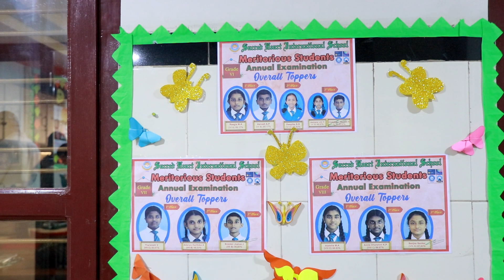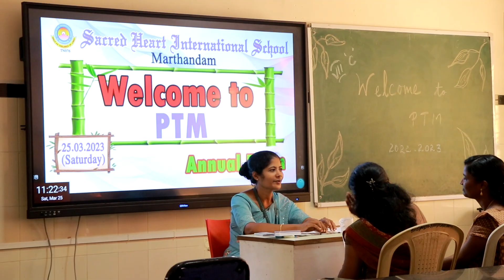ANNUAL EXAM PTM @ SHIS Marthandam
Education is not just about learning, it's also about equipping oneself with the right tools for success.

Delighted to see our parents receiving report cards and students gearing up for the next academic year (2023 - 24) with new books.

Take a sneak peek into the highlights...